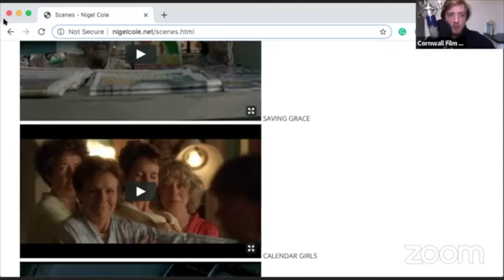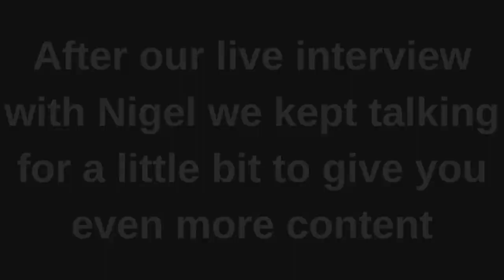Interview with Nigel Cole | Director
Catch up on our Interview with Director Nigel Cole (Doc Martin, Saving Grace, Made in Dagenham, Calander Girls) which was first streamed live on Facebook as part of our Director series.